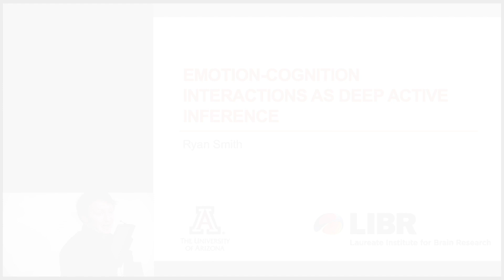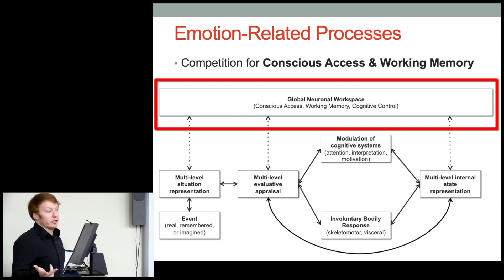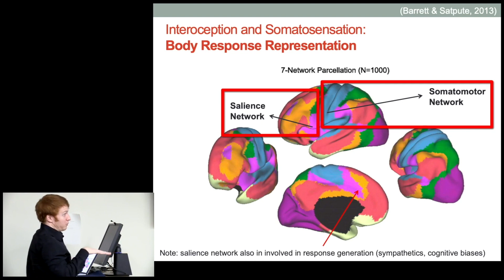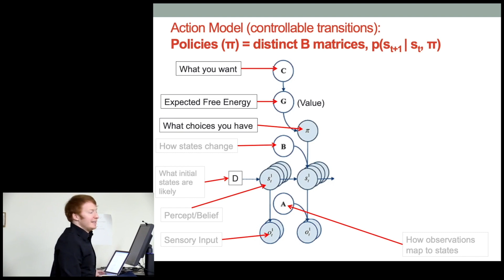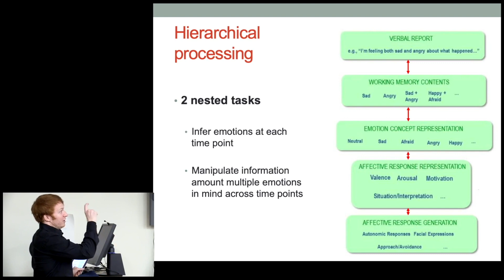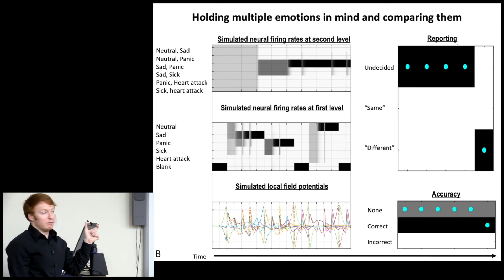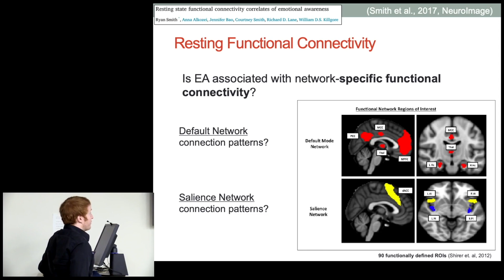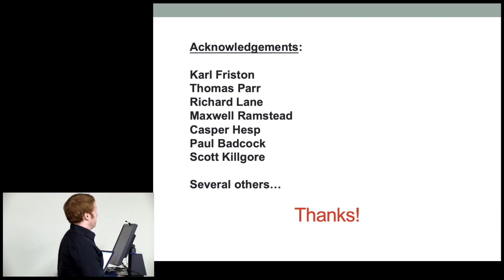"Emotion Cognition Interactions As Deep Active Inference" — Ryan Smith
"Emotion Cognition Interactions As Deep Active Inference"

Ryan Smith, PhD
Laureate Institute for Brain Research

Social-Cultural Computational Psychiatry & Neuroscience Network
Institute for Community & Family Psychiatry
Jewish General Hospital
Montréal